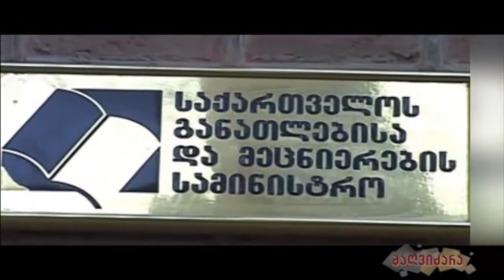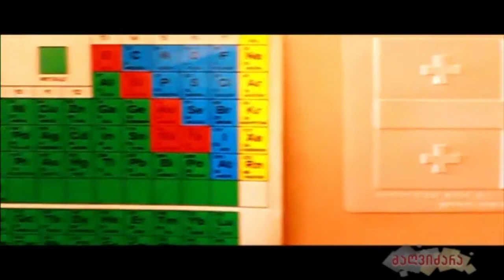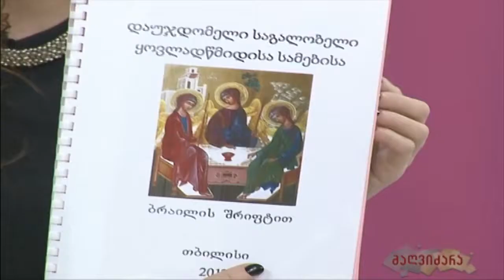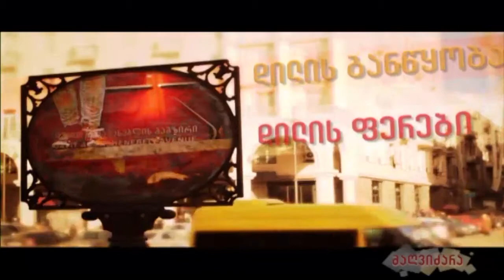ირაკლი ჟორჟოლიანი და ლაშა ცაიშვილი